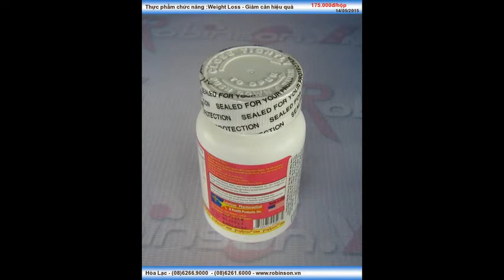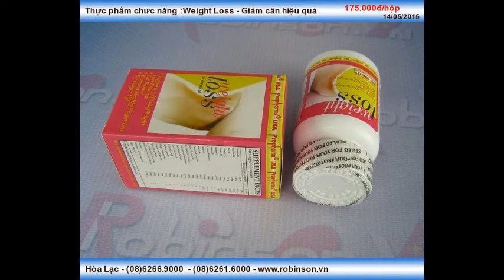Thực phẩm chức năng giảm cân Weight Loss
Liên hệ: Phòng bán hàng Robinson - Cty Hòa Lạc Tel: - Thực phẩm chức năng: giảm mỡ máu, Thuốc giảm cân Weight Loss , Thuốc giảm cân, Weight Loss: Thực phẩm chức năng giảm cân hiệu quả, Weight Loss: Thực phẩm chức năng giảm cân, Thực phẩm giảm cân Weight Loss , Thực phẩm giảm cân, Thực phẩm chức năng giảm cân - Weight Loss , Thực phẩm chức năng giảm cân Weight Loss, Thực phẩm chức năng giảm cân, Thực phẩm chức năng giảm cân hiệu quả, Thực phẩm chức năng :Weight Loss - Giảm cân hiệu quả